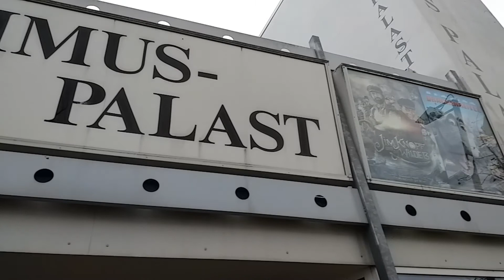SOMMERNACHT: "Primus" | OFFICIAL RELEASE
This is my first ever self-made music-track! I've done lot's of stuff with "Music Maker Jam" in the past, but this time, I made it 100% on my own, using the "Yamaha MODX6" synthesizer.
I'll be making more music-tracks in the future, hoping that I will improve by time!